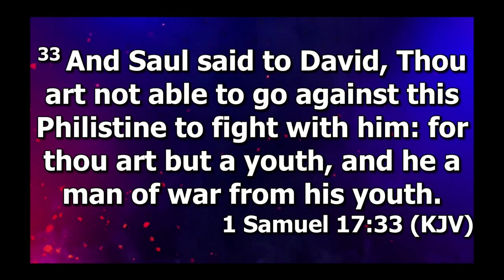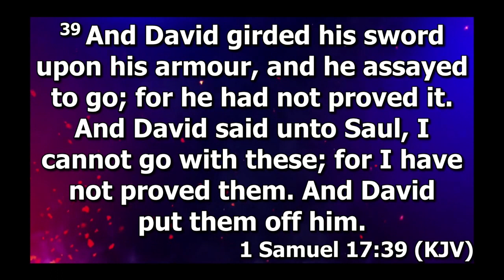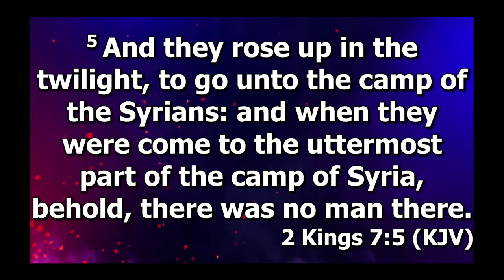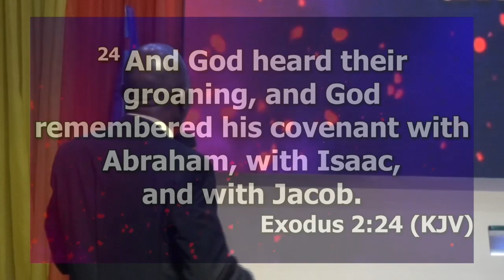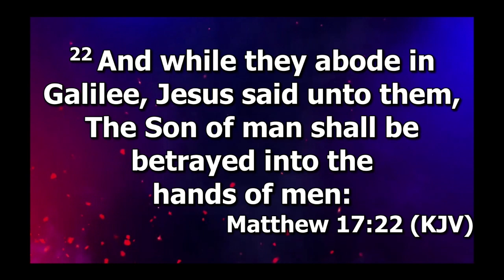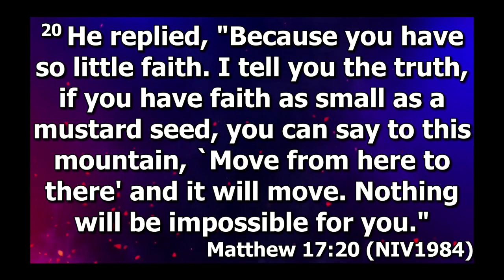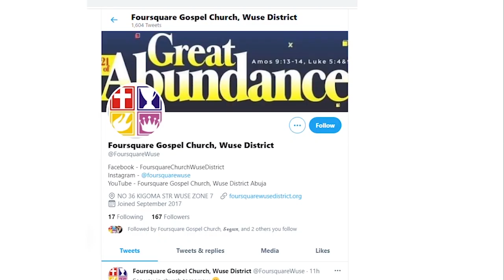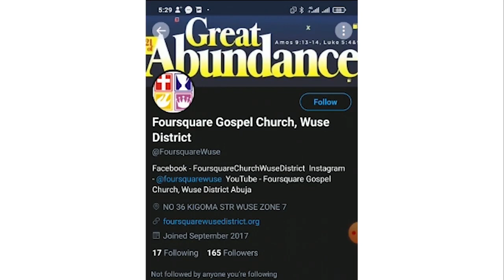Divine Enablement || Rev. Babatunde Idowu || 9th July 2023